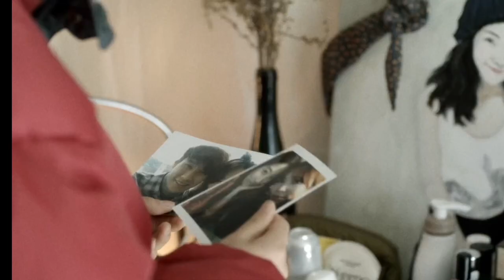kim tae-ri & hyun jung | moon young (2015)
tags: moon young kim taeri twenty five twenty one na hee do baek yijin mr sunshine the handmaiden kdrama 2022 indie film